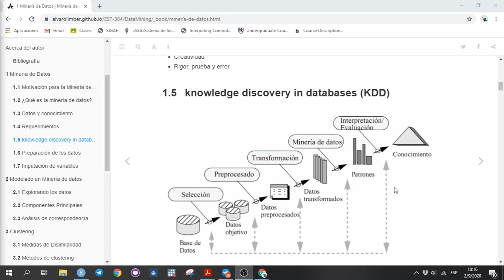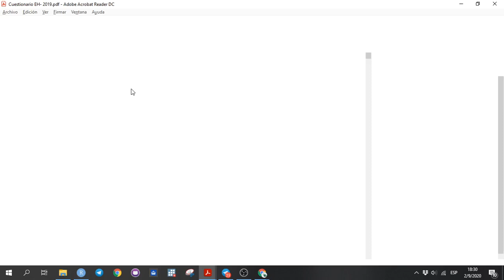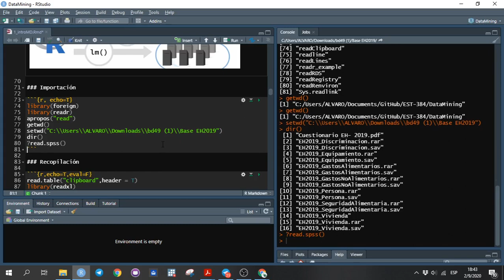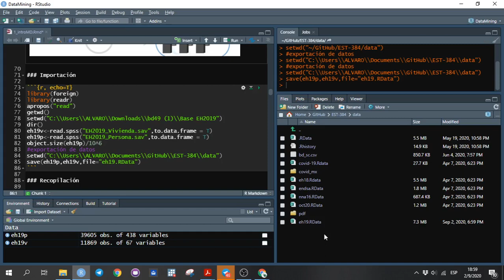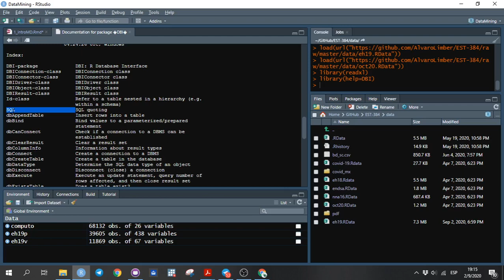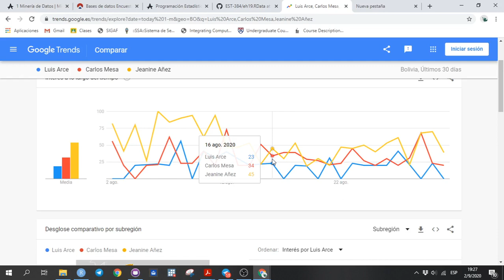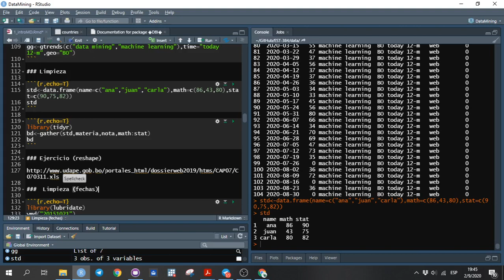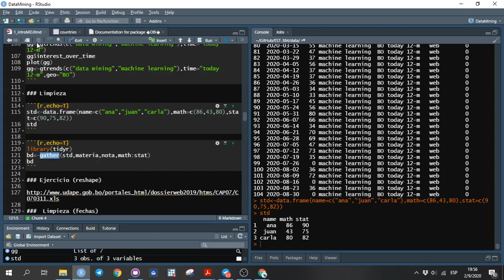Tema 1, Introducción a minería de datos: Importación de datos